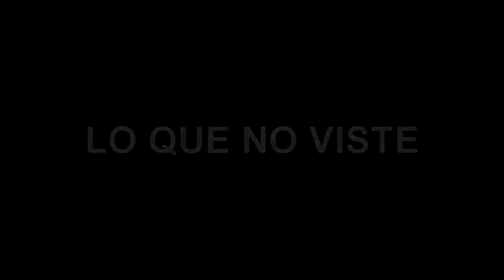Sacalaca Fiesta tradicional Cabeza de Cochino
Les dejo un vídeo de la culminación de los gremios de Sacalaca

Esperando que sea de su agrado.